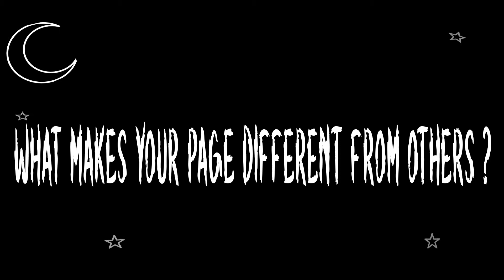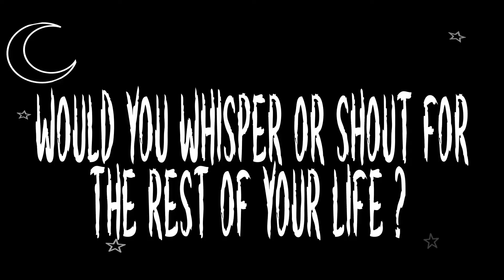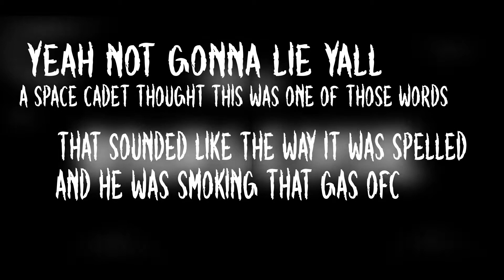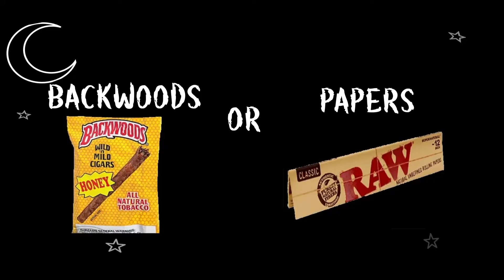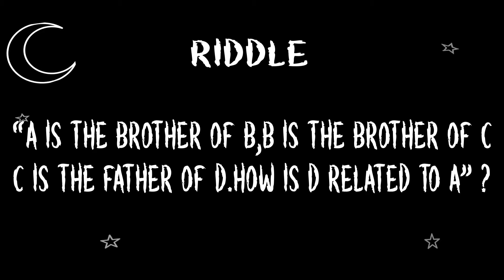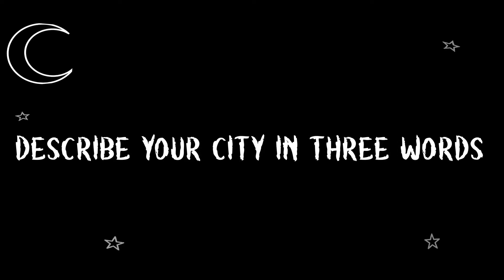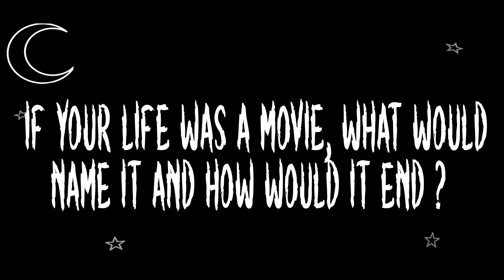Spaced Out- Wala Bandz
Wala Banda aka Wala Cam is a Syracuse Ny native and not new to the game.Wala has made a platform for the people and for the culture.Helping those with all skills,talents, you name it, his platform can help you reach heights like never before.

Also check out his YouTube and see what Syracuse’s talent has to offer :

      Astralprojextions
        Friedguysss

                   Projextions
                   friedguysss

P.s Miscellaneous is spelled wrong ik

Google be lying so he gets another point 😂😂😂😂